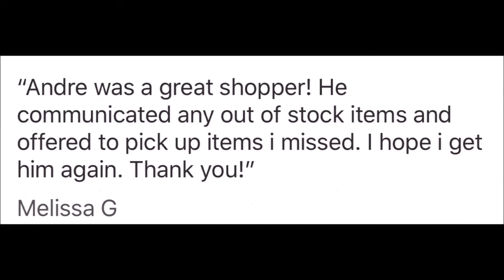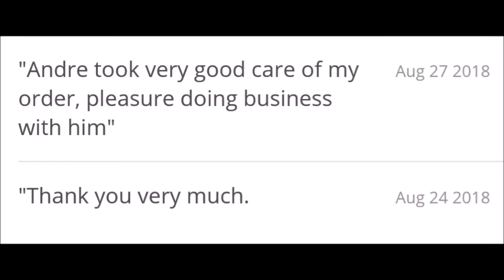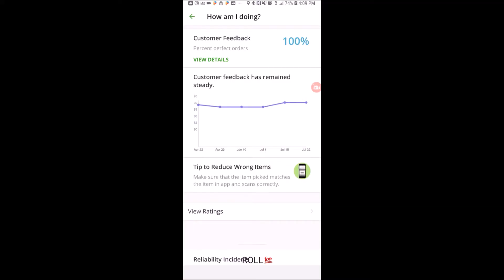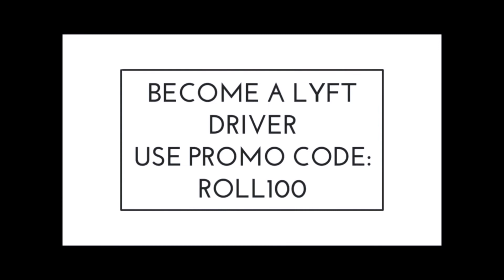Instacart Scheduling (Reliability Incidents) Let's talk about it! P2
This video was requested and is for anyone who finds it useful 😊
Increase Your Hustle & Maximize Your Income! I will give you tips that can help you maximize your income. I will share strategies that I have tested with anyone interested in making money!!!

Free stock! Join me on Robinhood

... It pays for walking!!!